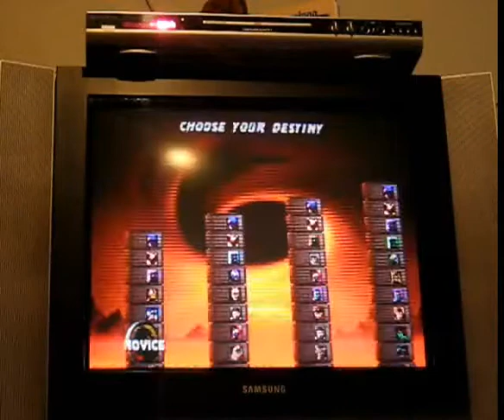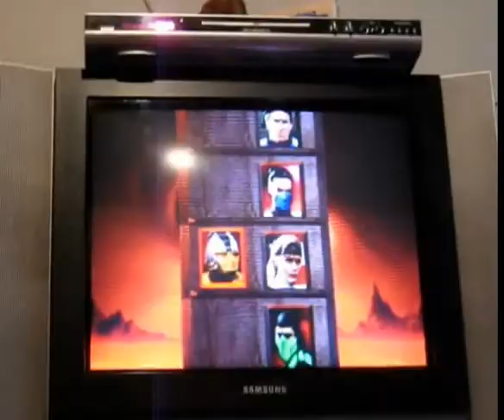ML 29717835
Video Migrado